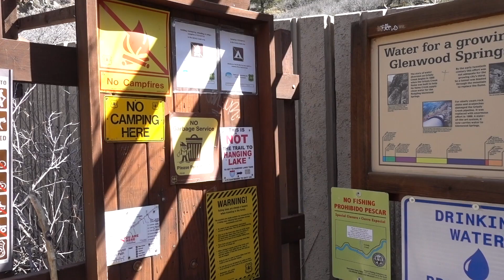Carbondale and Aspen: Traveling with Dogs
In this video we hit the road and head into the mountains to go hiking and hang out with our dogs in a highly dog friendly location. On our way home we find a hidden gem of a trail that you MUST visit when you're out near Carbondale and Aspen!